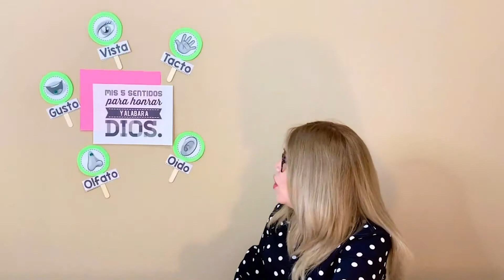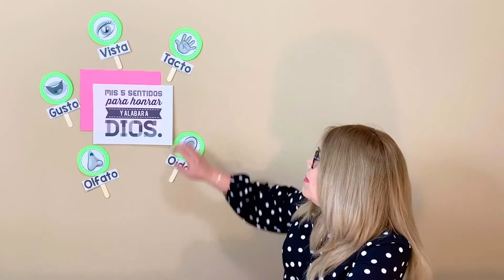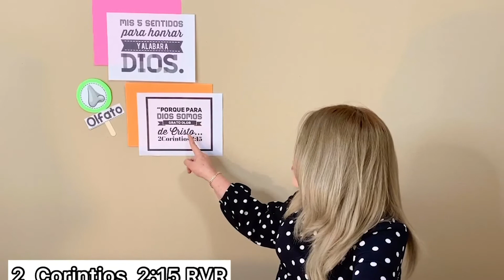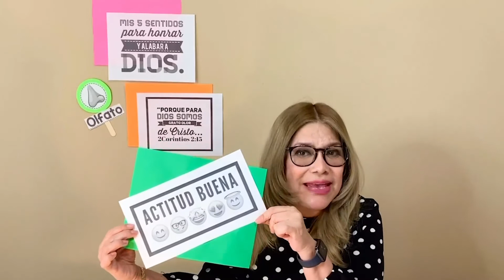Oasis Kids - Mis 5 Sentidos para honrar a Dios - Junio 14, 2020